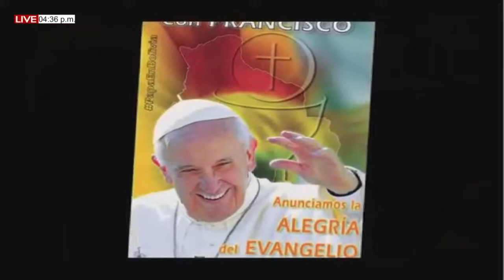CONFIGURANDO PASTORES | Viernes, 29/07/2022